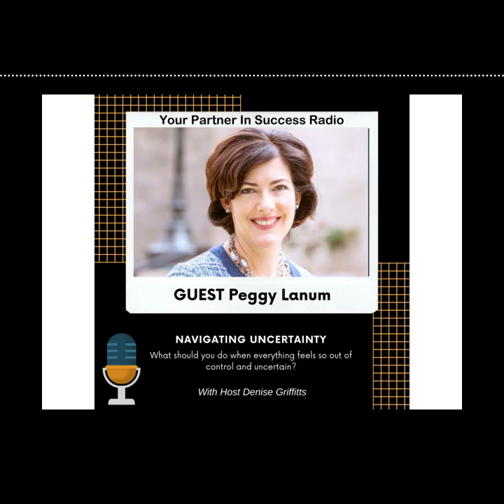Peggy Lanum Navigating Uncertainty Made by Headliner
The World Health Organization estimates that the US loses $1 trillion in productivity annually due to mental health issues in the workplace. And another statistic is that disengaged employees cost the economy $550 billion annually. Are there ways to create an abundant life that you love, even during uncertain times?

Peggy Lanum is the owner of Better Working Together, LLC. She has a Master of Science degree in Organizational Psychology and is certified in a number of popular and effective assessments - all powerful tools to enable employers and employees alike to create and flourish in a better workplace. She is a certified Human Resource Professional (SHRM-CP) and an ICF Associate Certified Coach. Her work is dedicated to the betterment of individuals and organizations by using the latest research in leadership, neuroscience, and positive psychology. She is also the author of Navigating Uncertainty: An A To Z Guide For Well-Being.